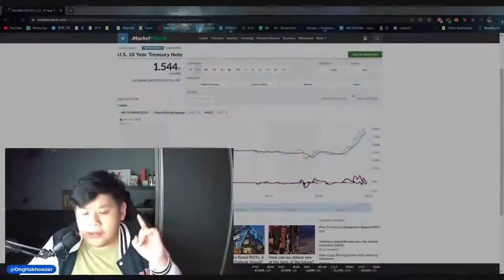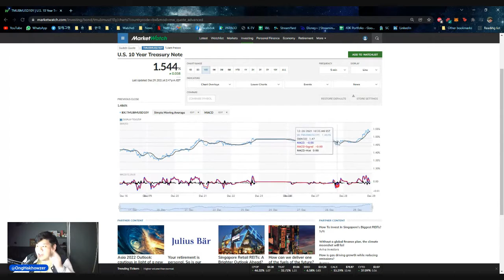THIS IS IT | Bullish indicator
I will be talking about a bullish indicator I found looking at the 10 year treasury yield chart.